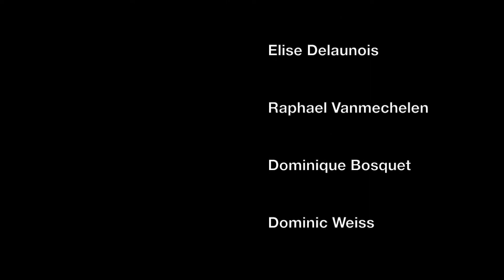GROGNON XV CENTURY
This is an ongoing project which required the skills of archaeologists, historians and other experts, as well as the important contribution of some representatives of the institutions of Namur, Belgium.

My work for this project essentially consisted in the creation of the 3D model of a portion of the entire inhabited area of Namur. This district, called "Grognon", which has unfortunately completely disappeared today, has been the subject of numerous archaeological campaigns in recent past years, which have allowed experts, to elaborate a detailed reconstruction of what this ancient settlement, built at the confluence of the Meuse and Sambre rivers, must have looked like at the end of the 15th century.

I apologize if the work is not yet optimized to the final version. The three-dimensional model is under construction, as the excavation campaigns have just ended.

Special thanks therefore go to the archaeologists Raphaël Vanmechelen, Dominique Bosquet, Élise Delaunois and to all the other people who contributed to this work, in particular thanks to Laurent Sick of the Kascen team and thanks to Dominic Weiss for his suggestions.

Giorgio D'Albano / September 2020